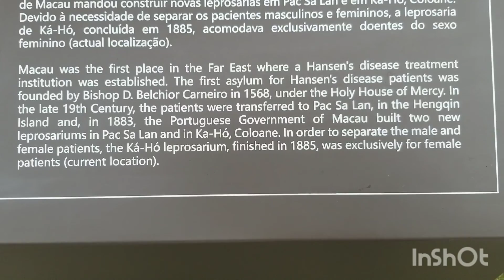Ka-ho Coloane , Macau Adventure....